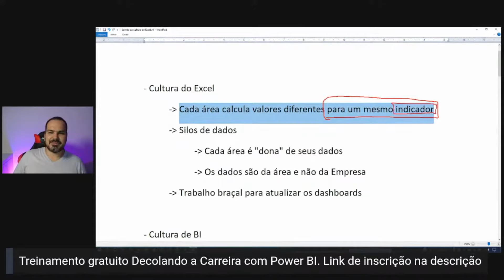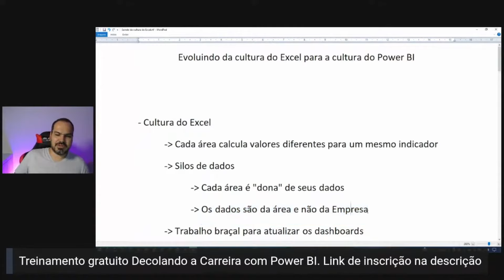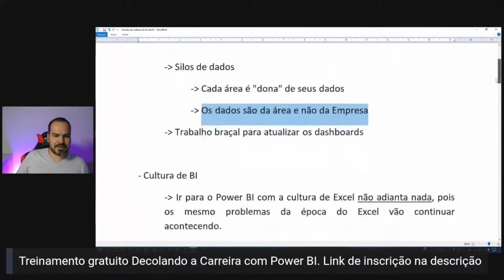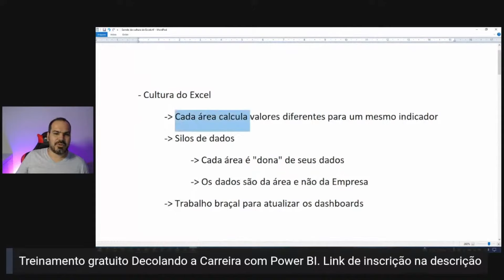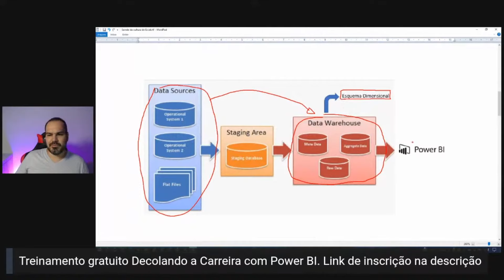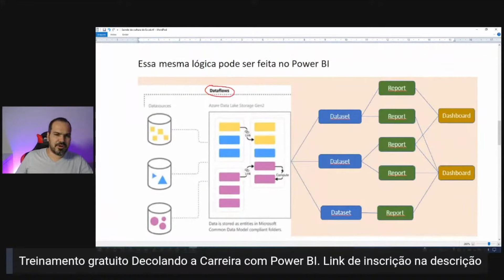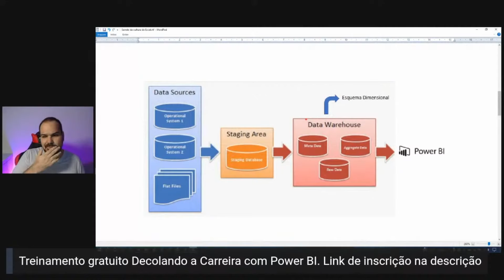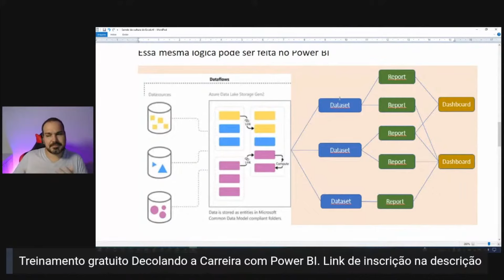[Power Bi] Como superar a cultura de Excel e ir para uma cultura de BI